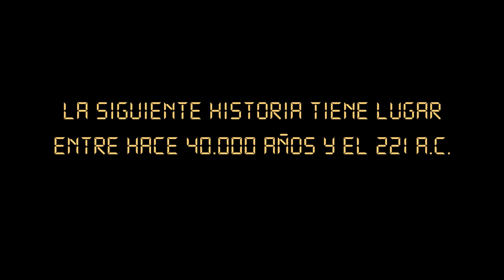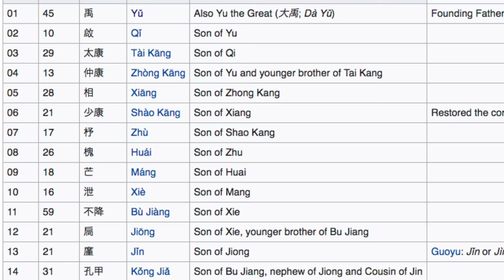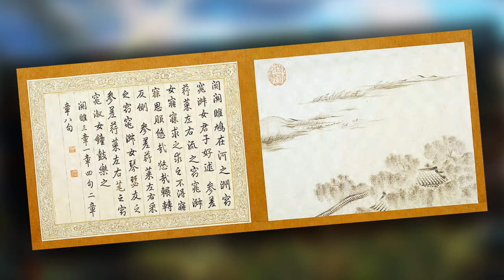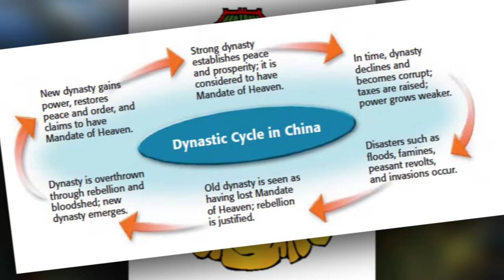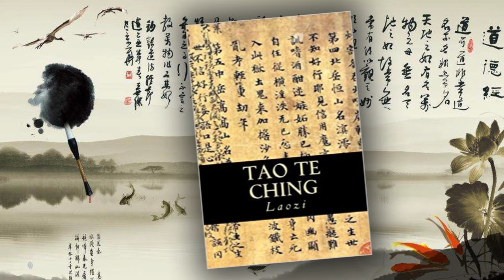Historia de CHINA 1: Antigüedad - Xia, Sheng, Zhou y Reinos Combatientes (Documental Historia)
CHINA 1: Prehistoria y Antigüedad - Dinastías Xia, Sheng, Zhou y Reinos Combatientes

0:00 Introducción
0:23 La Prehistoria China (Hace 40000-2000 a.C.)
3:25 La Antigüedad China (2000-221 a.C.)
7:02 Primaveras y Otoños,  y Reinos Combatientes (722-221 a.C.)

La historia de China empezaría hace unos 40.000 con la llegada del Homo Sapiens a estas tierras. Esta gente creó culturas neolíticas como la Longshan, que se fueron sedentarizando. Alrededor del año después se funda la primera dinastía de su historia, la Xia, fundada por Yu el Grande, todavía entre la realidad y el mito.

La dinastía Shang se hizo con el control de gran parte del curso medio del río Amarillo, y tras ellos llegaron los Zhou, una dinastía de reyes que gobernarían durante toda la época antigua de China. No fue un periodo fácil, pues tuvieron problemas con tribus nómadas y con otros reinos que fueron apareciendo a su alrededor.

Estas luchas intestinas son conocidas como el periodo de los Reinos Combatientes, y estados como Zhou, Wei, Yue, Han, Qi o Qin se dieron de leches durante años hasta que los últimos, los Qin, liderados por Qin Shi Huang, lograron la supremacía, convirtiéndose este hombre en el primer emperador de China.